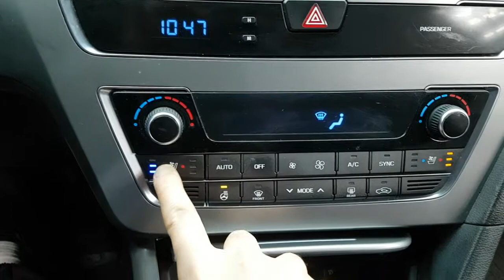2015 SONATA FA047734